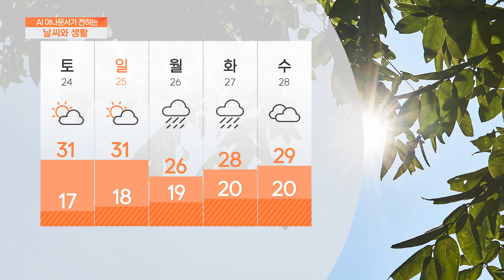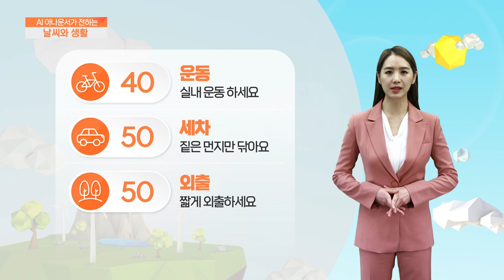[AI 날씨와 생활] 6월 23일 금요일 강원 날씨